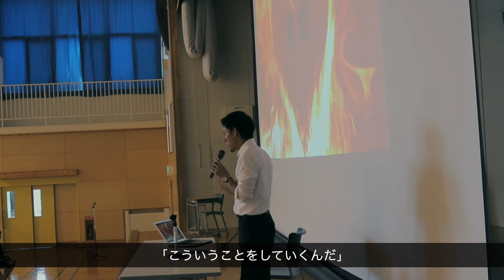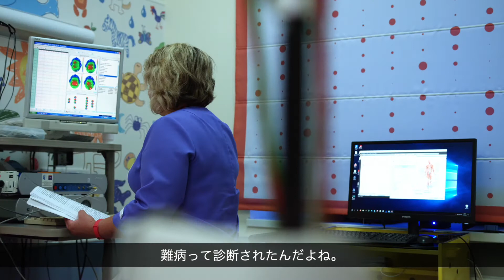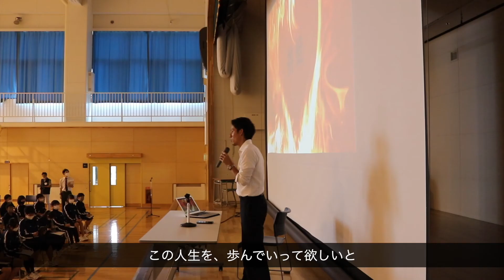子供達に最も伝えたいこと「実は僕…難病でした」公の場で初めて打ち明ける衝撃の事実とは…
【サッカーで生きる挑戦者達の学校HFAに入学！】

【古田寛幸の紹介】
8歳離れた兄の影響でボールを蹴り始め、地元の少年団に入る。中学、高校は北海道コンサドーレ札幌のアカデミーに所属し、世代別日本代表に選ばれる。当時初の飛び級で、高校3年生でトップチームへ昇格。チームでは副キャプテンを任され、J1でもプレーした。「海外でプレーする」という夢を叶えるため、海外トライアウトに3回チャレンジするも、夢叶わず。その後数々のチームを渡り歩き、J1、J2、J3全てのカテゴリーでプレーした。